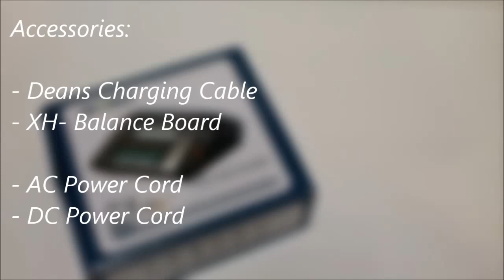Ev-Peak C1-XR LiHV Charger Unboxing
This is unboxing video of EV-Peak's C1-XR LiHV charger with internal power supply.